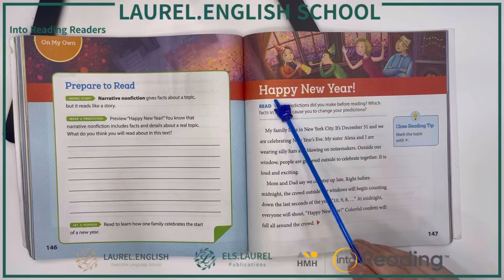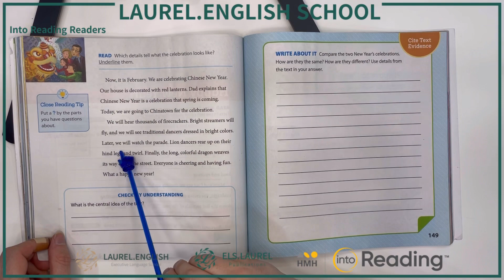Into Reading 2.5 Happy New Year!